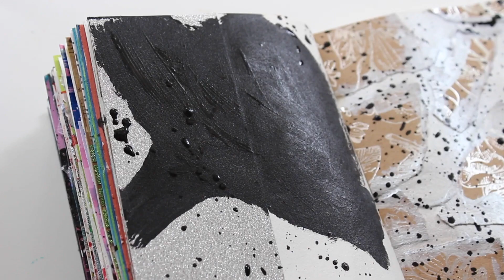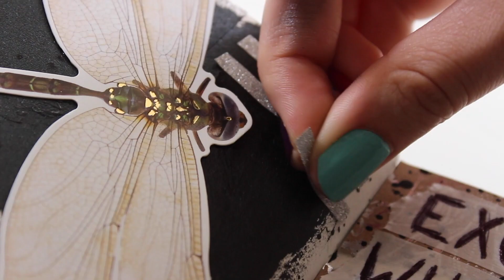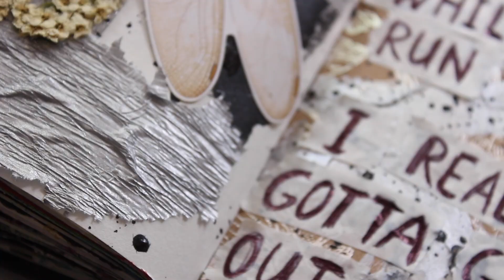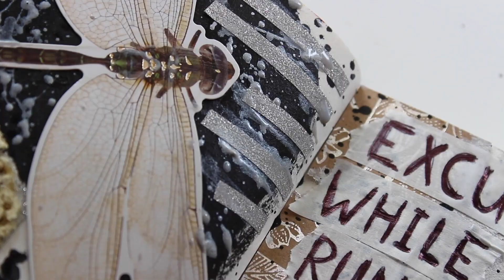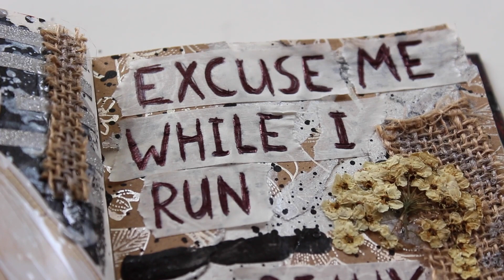Art Journal Inspiration #27 (ASMR)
The lyrics I used are from the song "Excuse Me" by Nothing But Thieves :)

Link to the playlist with all the songs I've used in my journal before:

✿ FAQ ✿
Age: 18
Camera: Canon EOS 700D (with a Rhøde VideoMic Pro+)

✿ Social Media ✿
TikTok: @berberrz - which I do NOT use, but there are a lot of
other people posting my videos without my approval!